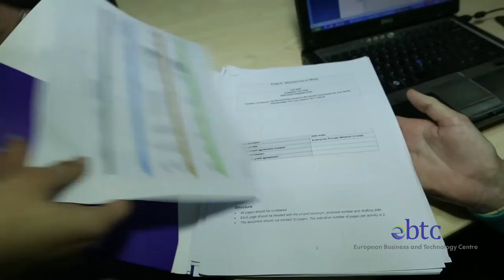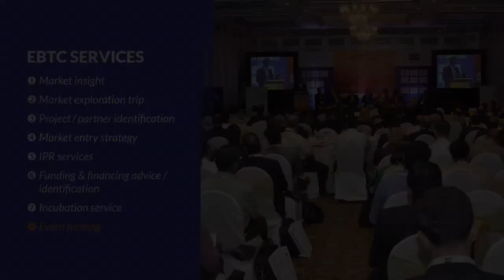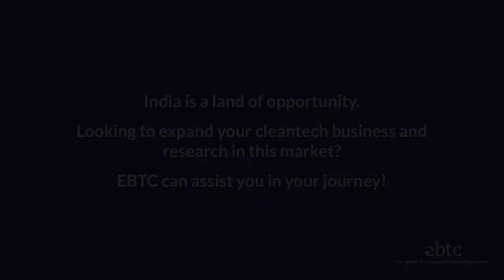EBTC Corporate Film (Short)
Learn about what the European Business & Technology Centre (EBTC) in India does, our areas of work and the services that we offer.